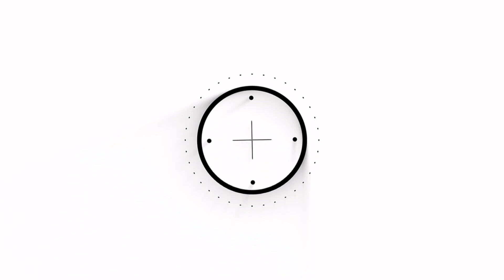方媛闺蜜遇害后！郭富城火速回家，蔡天凤前夫落网